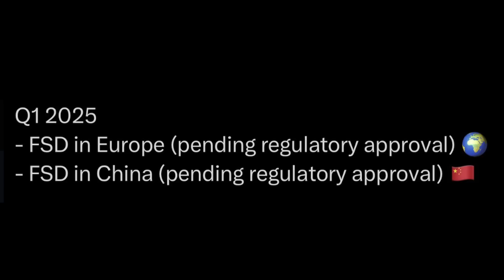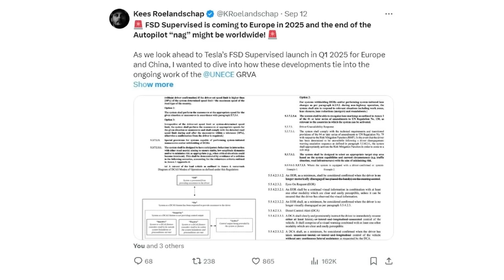Tesla's Self-Driving Is Going Global